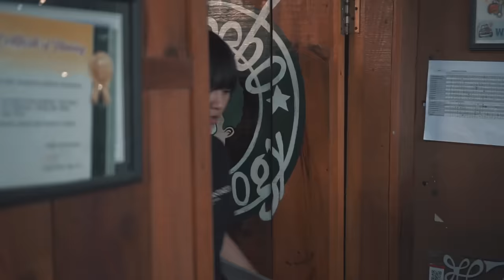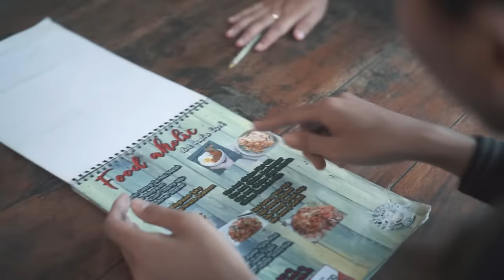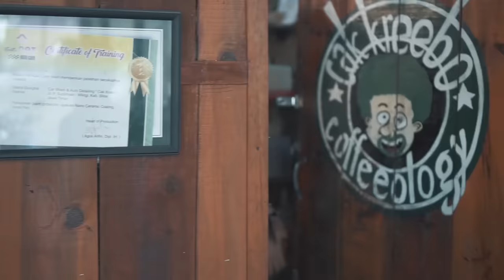Happy Asmara - Perlahan | GuyonWaton (Official Music Video ANEKA SAFARI)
NIKEN SALINDRY MENYANYIKAN LAGU SALAHMU SENDIRI DENGAN ARANSEMEN MELAYU .. Menyala sekali dek nikenn !!!
versi video klipnya akan upload hari sabtu ya bolo .. --~--
Dia suka namun malu untuk mengungkapkan rasa hingga akhirnya ia perlahan pergi dan bahagia bersama orang lain .. Menyesal? Pasti .. Tapi bisa apa?? Nikmati saja ..

Title: Perlahan
Artist: Happy Asmara
Album: The Best Aneka Safari
Songwriter: Andry Priyanta
Dipopulerkan oleh: GUYONWATON

Lirik
Memang salahku
Terlalu dingin denganmu
Terlalu mendiamkanmu
Kau yang selalu memperhatikanku
Dan sebenarnya aku juga begitu
Maafkan 'ku yang selalu membuatmu
Terlalu lama menunggu
Hinggga akhirnya kau pergi tinggalkan aku
Perlahan engkau pun menjauh dari diriku
Melupakan semua yang telah terjadi
Jika harus meninggalkan diriku untuknya
Tak rela kau dengannya
Memang salahku
Terlalu dingin denganmu
Terlalu mendiamkanmu
Terlalu lama menunggu
Hingga akhirnya kau pergi tinggalkan aku

**Aneka Safari Digital merupakan Aplikasi Resmi**